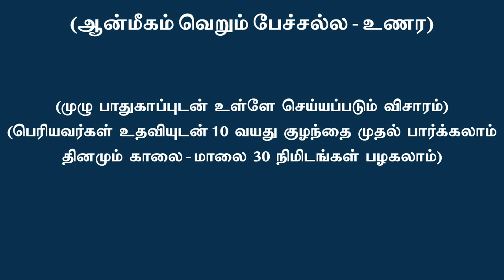அனைத்து திறமைகளும் வெளிப்பட வேண்டுமா !!!